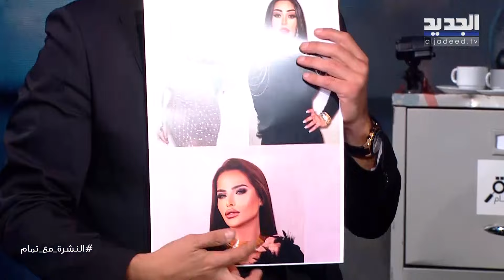حسين كسيرة يختار سارة زكريا بدلاً من ليال عبود وريم السواس الأقوى على الساحة هي أجمل إمرأة